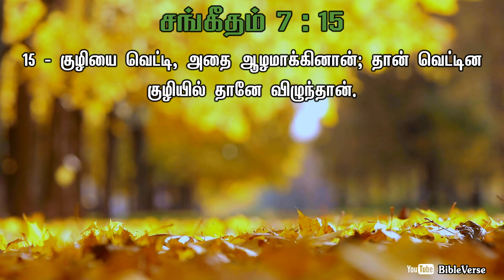Daily Bible Verse | தினசரி பைபிள் வசனம் | Today Bible Verse in Tamil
குழியை வெட்டி, அதை ஆழமாக்கினான்; தான் வெட்டின குழியில் தானே விழுந்தான்.